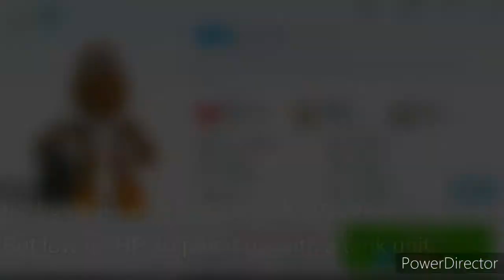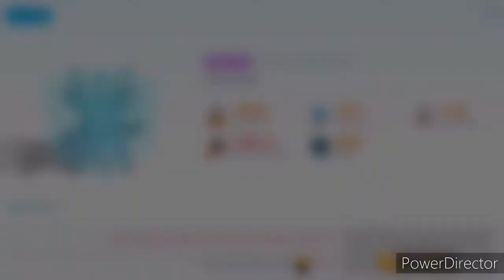Grenadier - Unit Showcase | Craft Warriors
Grenadier... A.K.A. Grenade thrower, but then again if he uses the grenade launcher... Can he still be called a grenade thrower? Idk. I'm not an expert on bombs, but this guy right here, I can tell he's an expert, he dedicated his whole life studying grenadery just to show his hatred towards defense artilleries, especially Mr. Cannon. Apparently Mr. Cannon murdered his father.